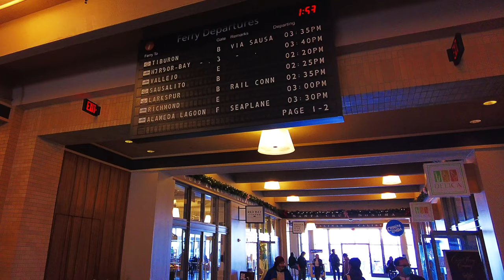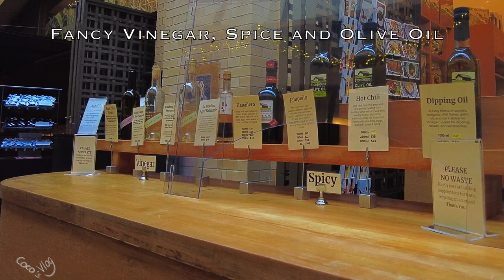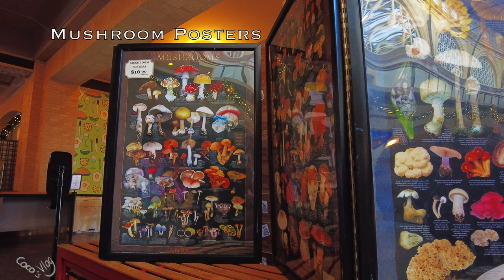Shopping at Ferry Building, San Francisco 4K